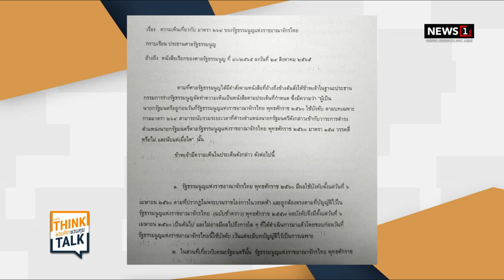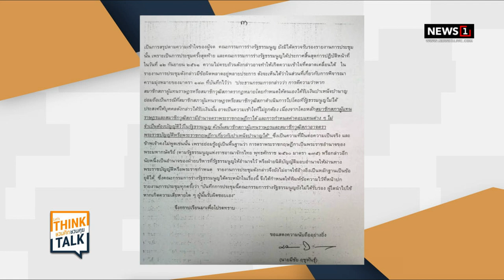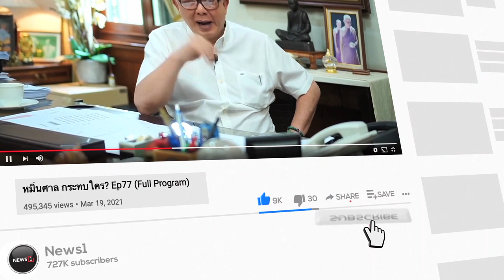'สร้างอนาคตไทย' ตั้ง "สมคิด จาตุศรีพิทักษ์" นั่งประธานพรรค : ชวนคิดชวนคุย 7/09/65 ช่วงที่2